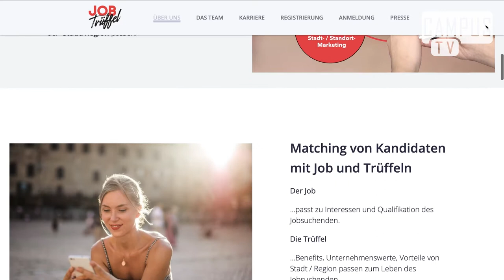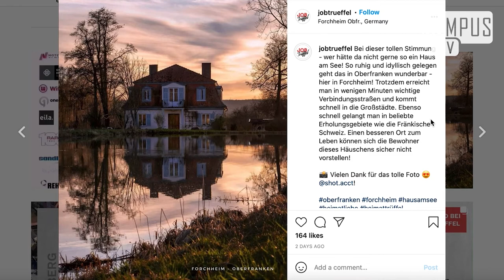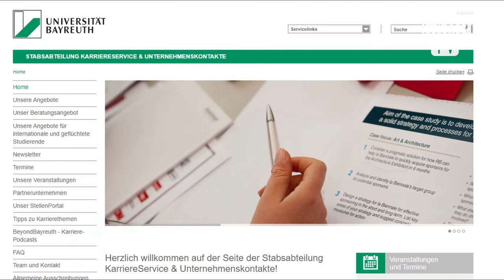JobTrüffel (n), die neue Art von Jobsuche | Interview | CampusTV Bayreuth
Jeder kennt es an einem bestimmten Punkt im Leben muss man sich auf Jobsuche begeben. Bisher hieß das ungenaue, lange Texte lesen, Zeitungen durchforsten, oder umständlich über die Bekannten der Familie sich ein Vorstellungsgespräch ergattern.
Das muss jetzt nicht mehr so sein! In unserem Interview mit Olivia Hofmann und Patricia Knoll, die Gründerinnen von JobTrüffel, haben wir herausgefunden, wie sie die Konzepte von Netflix & AirBnB genutzt haben, um für uns die Jobsuche ins 21. Jahrhundert zu bringen.